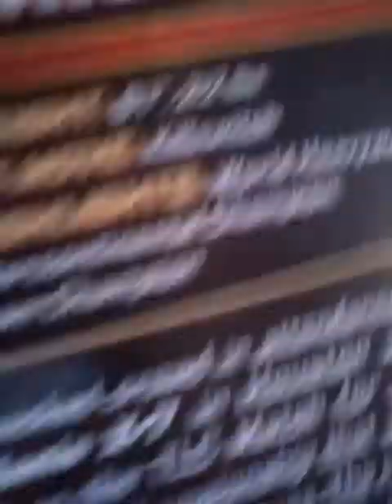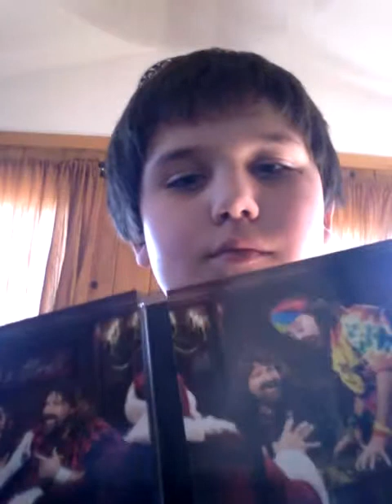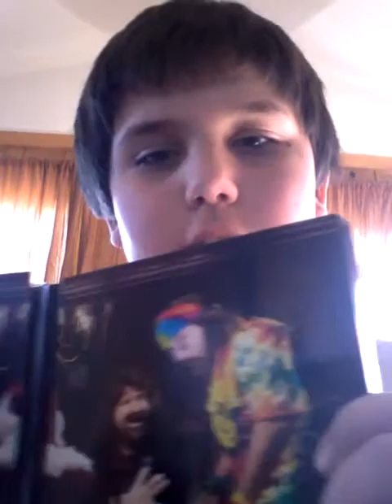May 4 2013 walmart stuff :-)!$&@=#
H as spksdndnwkksbddbhepw